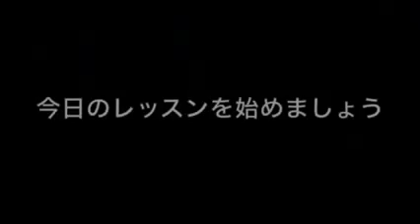RESUBIDO Filthy Frank - JAPANESE 101